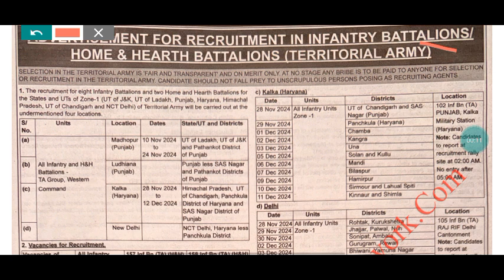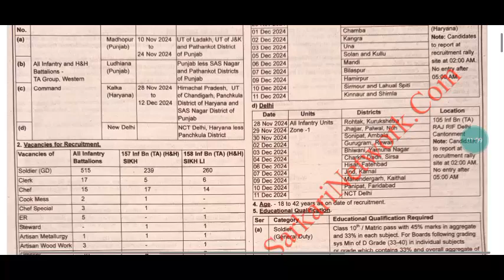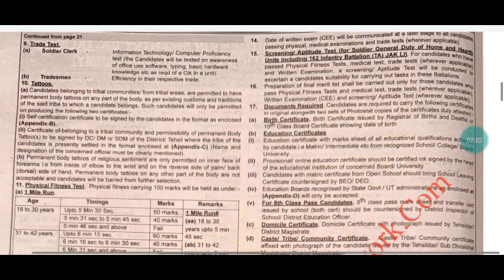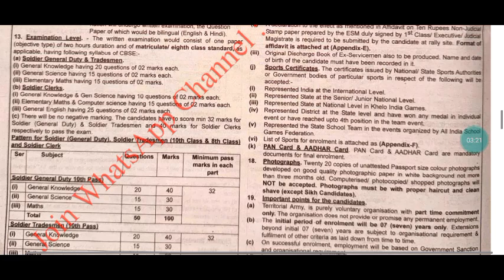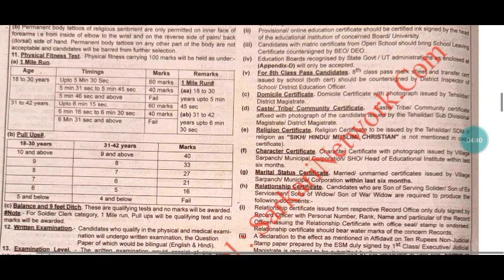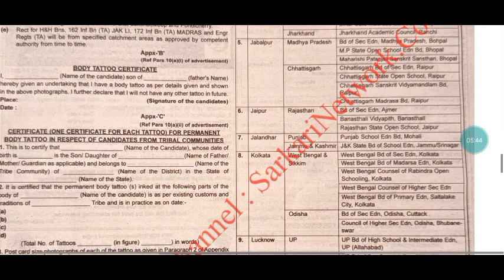T.A Army bharti new notification out 2024|| Tarritorial Army permanent bharti 2024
New T.A army bharti 2024
Army new bharti 2024
Agniveer not army bharti
Tarritorial army parment 2024